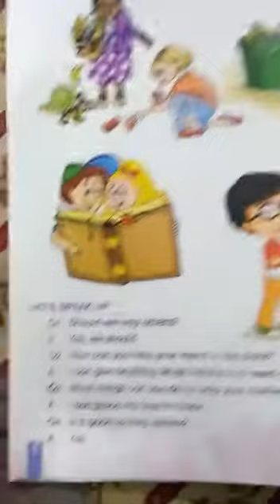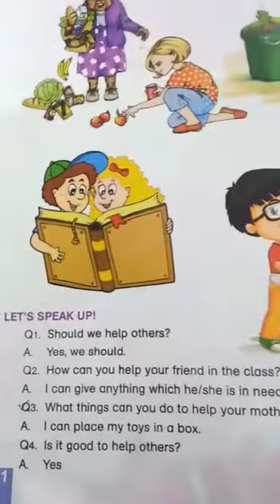Class Nursery | Subject Manner & Etiquette | Native Schools | Day 07